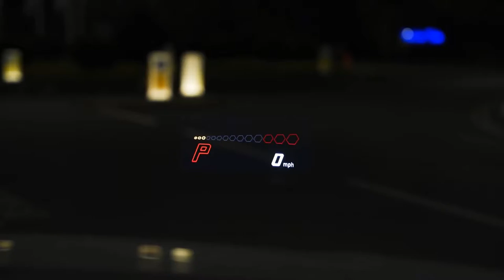Hoodie Forester & Young Jae Whistle {Bmw boost25}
🎶 HD Family 🎶